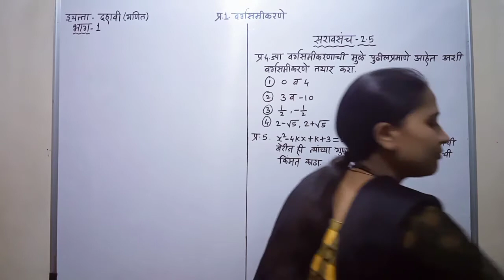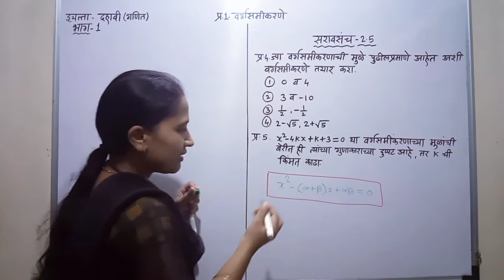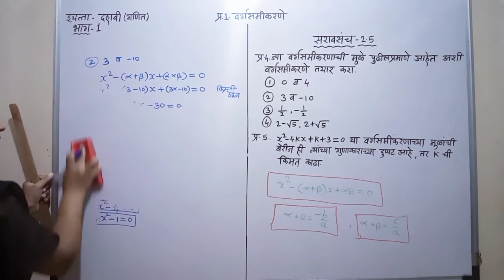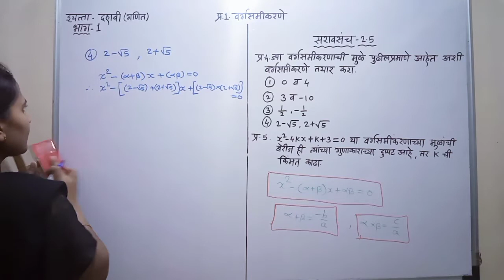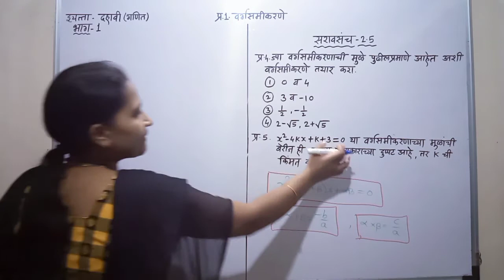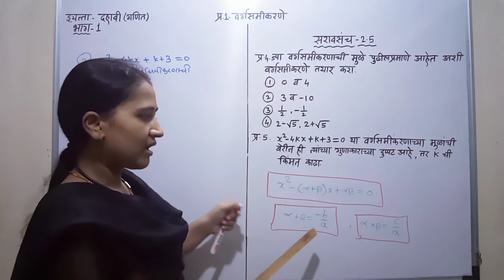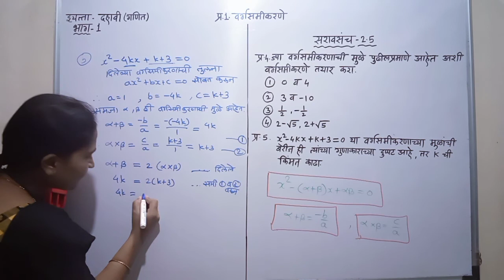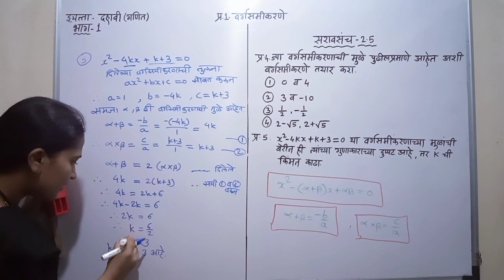दहावी(गणित)-2.वर्गसमीकरणे(Part-12),सरावसंच-2.5(प्र.4 व प्र.5), Varg samikarane(10th),Saravsanch-2.5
SareShikuya,
सारेशिकुया,
सारेशिकूया,
Studyfromhome,
Sachin kokane,
Ashwini Kokane
दहावी(गणित)-2.वर्गसमीकरणे(Part-8),संपूर्ण सरावसंच-2.3, Varg samikarane(10th),Saravsanch-2.3 dahavi

 आत्तापर्यंतचा संपूर्ण अभ्यास...

*Standard-10th(Study Material)

*Standard-Nine..

*इयत्ता-आठवी अभ्यास

*Standard-Eight

*इयत्ता-सातवी
*पाठ 1 ला.सजीव सृष्टी :अनुकूलन व वर्गीकरण*आजचे नवीन अपलोड*
खालील लिंक...

*Standard-Six

*इयत्ता-पाचवी(अभ्यास)

*पाचवी-स्कॉलरशिप अभ्यास

इतर वर्गांचे लवकरच अभ्यास साहित्य आपल्याला मिळेल...
 कृपया संपर्कातील सर्वांना पाठवा.. नक्कीच उपयोग होईल...